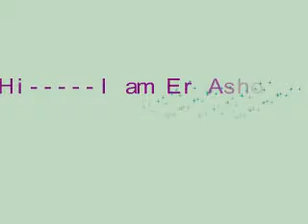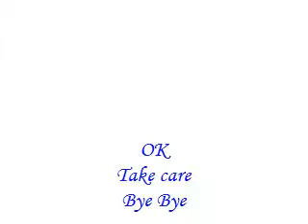Dehradun Buddha Stoop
Visit of Bouddha Temple